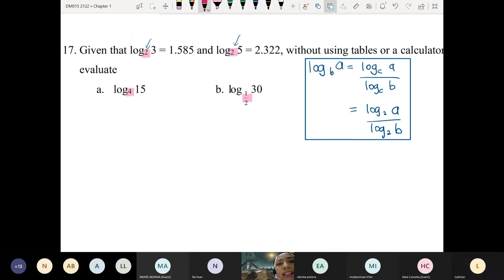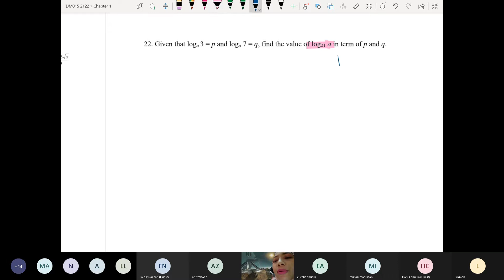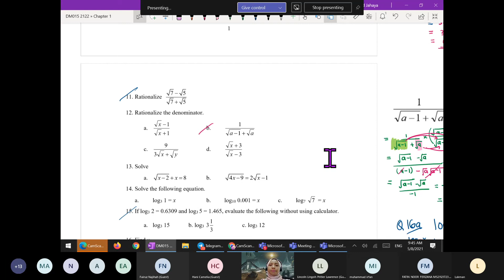DM015 Chapter 1 : Tutorial discussion (Part 2)